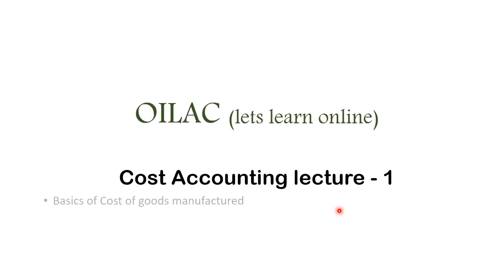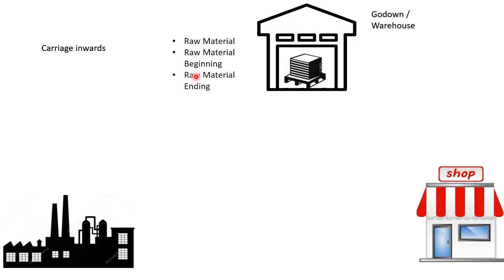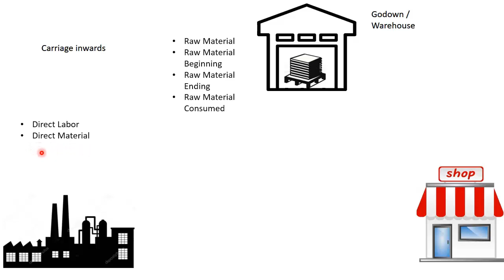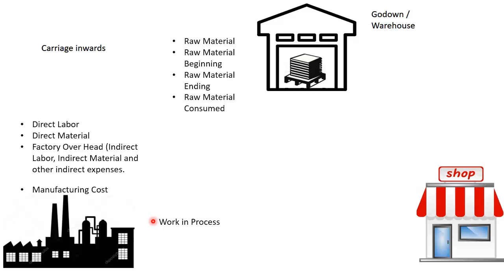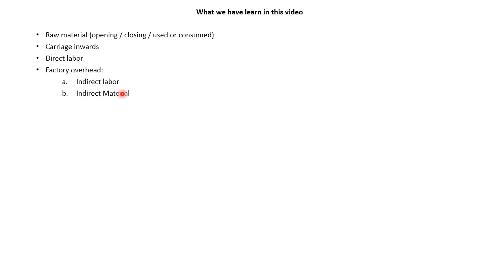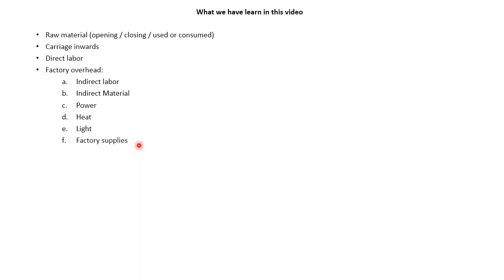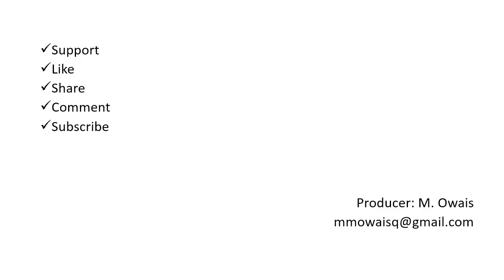Easy & Simple Understanding of Manufacturing costs in Urdu / Hindi | C1 - Cost Accounting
We make accounting easy to learn and try our best to make a shortest and valuable video to facilitate students to learn online especially from India and Pakistan. The following topics are covered in this video.

• Raw material (opening/closing / used or consumed)
• Carriage inwards
• Direct labor
• Factory overhead:
      a. Indirect labor
      b. Indirect Material
      c. Power
      d. Heat
      e. Light
      f. Factory supplies
      g. Depreciation — factory building
      h. Depreciation — machinery i. Repairs and maintenance
      j. Insurance on building and machinery
• Total manufacturing costs
• Work in Process ( opening and closing )
• Cost of goods manufactured
• Finished goods ( opening and closing )

Easy, simple to understand, and Step by Step e training in Urdu / Hindi for Pakistan, India, and Bangladesh Commerce Students.

Recommended Books:
2. Jams A. Cashin, Cost Accounting, 9th Ed. Auckland McGraw Hill, 1981. Ralph S. Polimeni.
3. Matz, Usry, & Hamer Cost Accounting, Planning & Control, any Ed. South-Western Publishing Co. Ohio, latest edition.
4. Nasiruddin, Cost Accounting (latest Edition), Aziz Publishers Urdu Bazar Lahore, 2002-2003 or any latest Edition.
5. S. Qavi Ahmed, Cost Accounting, Latest edition, Latest Year.